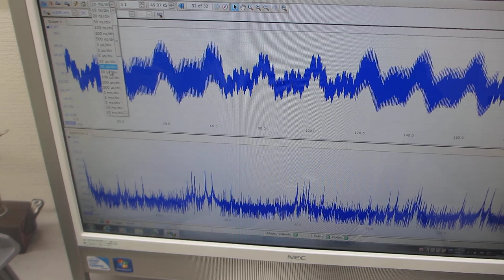超音波プローブの製造・評価技術 Manufacturing and evaluation technology for ultrasonic probes